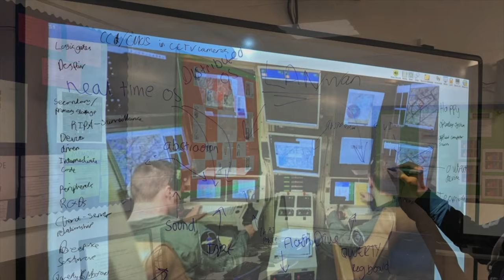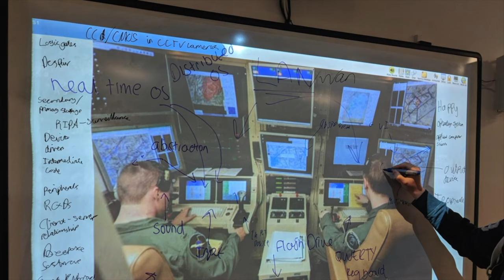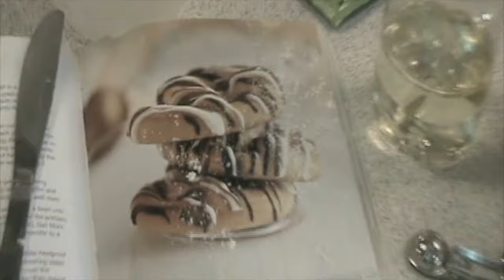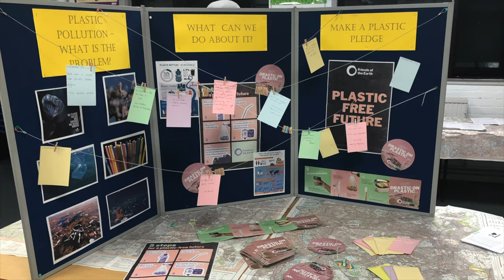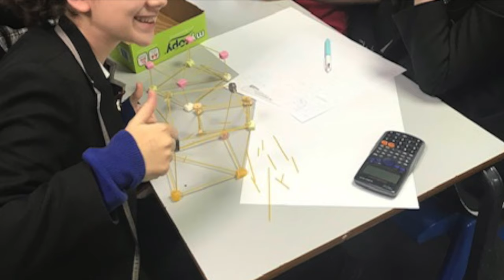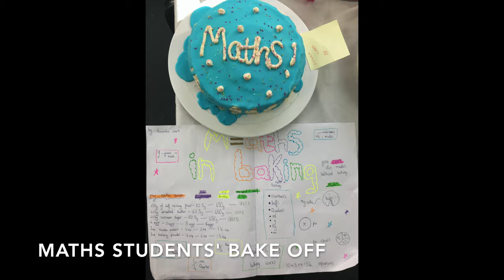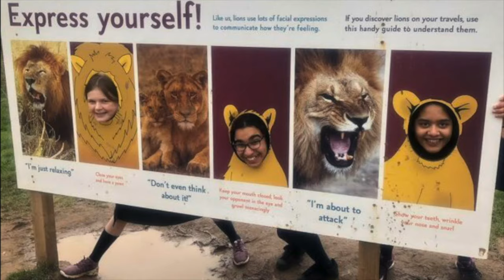Grey Court School Virtual Open Evening: Virtual tour of our grounds, departments, events and trips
Welcome to Grey Court School in Richmond upon Thames London. This video provides a tour of our school grounds and takes you though the various departments, displaying the creativity and academia of our fantastic students. A montage of various trips and events hosted by Grey Court School can be found towards the end of the video.